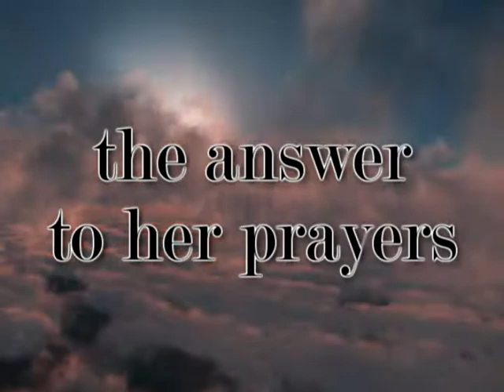Devil's Embrace by Victoria Chapman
Book Trailer for Victoria Chapman's Devil's Embrace from Red Rose Publishing